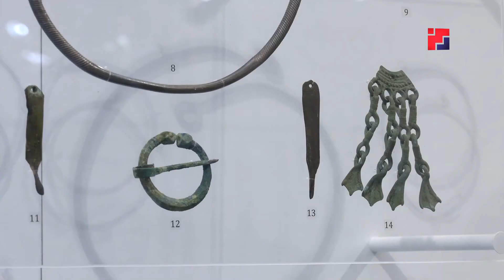«Марий Эл ТВ»: Более 28 тысяч билетов молодые люди приобрели по Пушкинской карте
Марий Элыште самырык еҥ-влак «Пушкинский карте» полшымо дене 28 тӱжем утла билетым налыныт. Нуно утларак Сапаев лӱмеш опер да балет театрыш, Козьмодемьянскысе тӱвыра да историй тоштер комплексыш да Шкетан лӱмеш кугыжаныш драме театрыш коштыт. Тидын нерген кумданракын черетан сюжетыште палдарена.